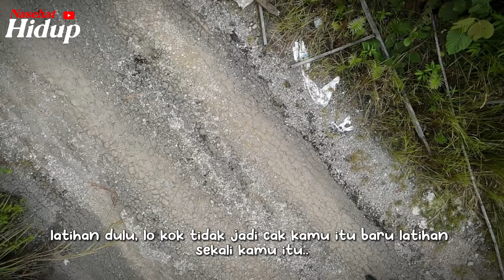Menyeimbangkan jiwa raga Nasehat Hidup Cak Nun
Nasehat Hidup Cak Nun Menyeimbangkan jiwa raga

ABOUT VIDEO:

Audio Vokal : Mbah Nun (Emha Ainun Najib)
Video Footage Drone by :  @Nasehathidup27

Perangkat editing :
• Komputer HP EliteOne 800 G6 AIO i7 10700/1TB
Alat Rekaman suara :
• Hape Cina
Footage :

Software Editing :
• Davinci Resolve
• Vegas Pro
Apl Recording :
• Perekam Suara Hape
Edit Thumbnail :
• Photoshop
• LightRoom Pro

● Equipment Pendukung
• MIXUE